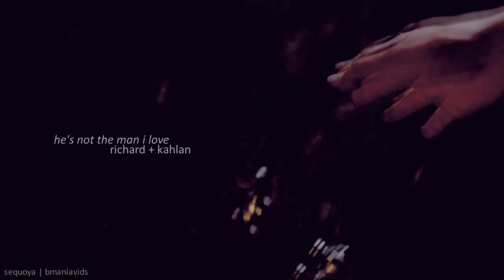he's not the man i love (AU; richard/kahlan)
Song: O Death
Artist: Jen Titus
Description: AU. When Denna breaks Richard of his will, she commands him to kill Kahlan. The two former lovers play a dangerous game of cat and mouse, never fully able to rid of the other. When it comes down to it, who will survive?

Editor's Notes: PSSSSSSSSSSH. YEA. I DON'T EVEN KNOW GUYS. LIKE, SERIOUSLY? I DON'T EVEN KNOW. The whole reason this video was made was because the manip at 0:16-0:22 randomly popped into my head today.

NEED A PLAY BY PLAY? PROBABLY. BECAUSE I FAIL.
- Denna breaks Richard.
- Richard hunts Kahlan, but when it comes down to the kill - he can never go through with it.
- Richard captures Kahlan.
- Kahlan escapes cell.
- Kahlan watches Denna and Richard on balcony, takes the opportunity to escape.
- Richard chases her down but can't find the will to kill her.
- Kahlan beats Denna, Richard sees. He goes running to her.
- Richard finds strength to kill Kahlan, but she beats him to the task.

AUDIO;
"I didn't want to hurt you." "I do anything she asks me to." - Richard.
"Kahlan!" - Denna.
"Richard, you can resist her." - Kahlan.
"You aren't going to kill the man you love." - Denna.
"If she orders me to kill you .." - Richard.
"Kill her." - Denna.
"He's not the man I love." - Kahlan.